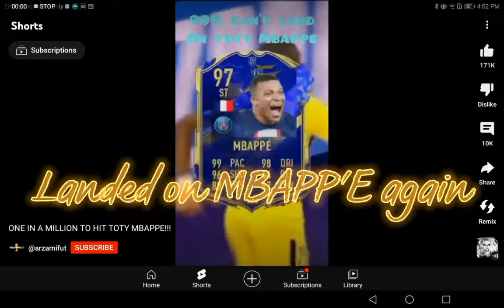Landed on MBAPP'E again